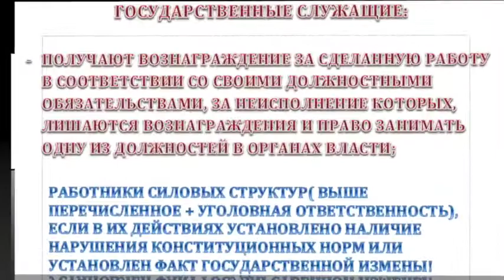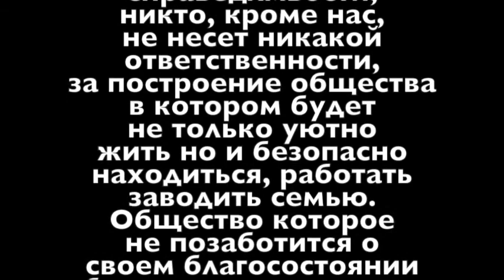Проект по изменению общества. Всем лежать.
Общество социальной справедливости.
Как, да и возможно ли,  построение общества в котором будет комфортно жить и работать надлому из граждан?
Я думаю что да. Что нам мешает построить такое общество?
Снять шоры с глаз, стряхнуть пыль с рояля Верховного Совета
и заставить избранников народных работать, кому нужны революции?